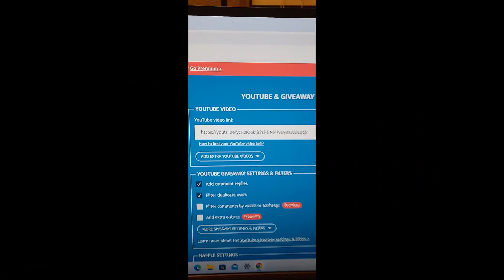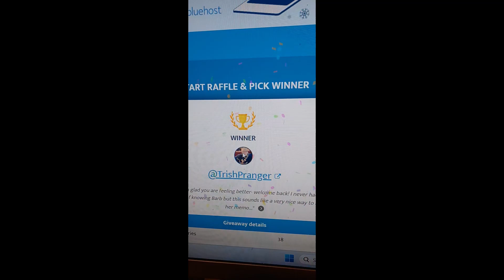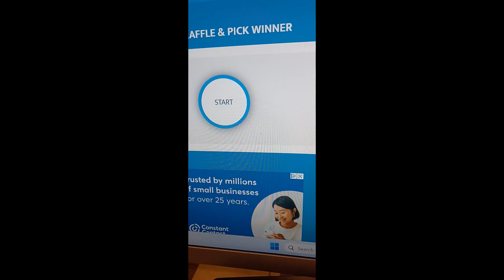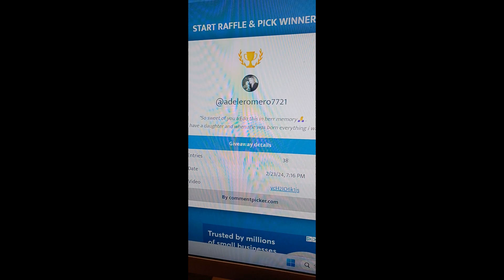THE PINK GIVE AWAY 2024 DRAWING - Celebration of Barb's Birthday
Official Rules

One winner will be randomly drawn and aired at 8:00 pm CST on 02/23/2024.

Leave an answer, what is pink and dear to your heart?
Qualified participants must be:
You must reside within the United States.
You must be at least 18 years or older

Winner has until Saturday 02/24/2024 to claim their prize.  If not claimed by  02/24/24 11 A.M. CST , a new winner will be randomly picked from the original comments.
PinkyHooks is NOT responsible for taxes of any kind and  the package will require a signature as proof of delivery.

By commenting, you agree to all rules.

The prize approximate retail